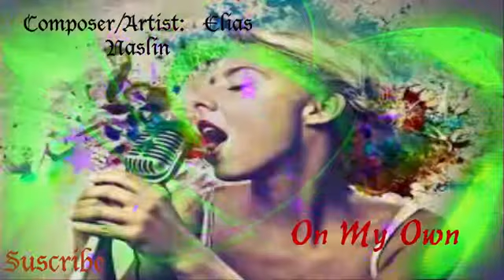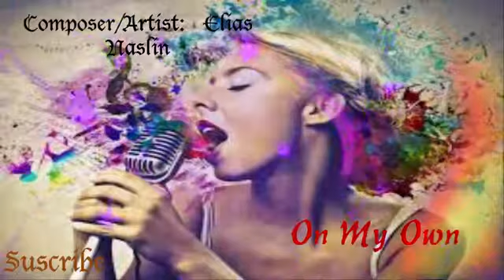On My Own ◄ Elias Naslin - Free Music